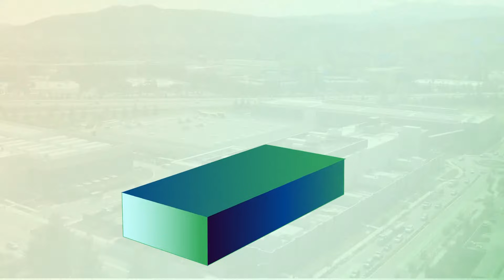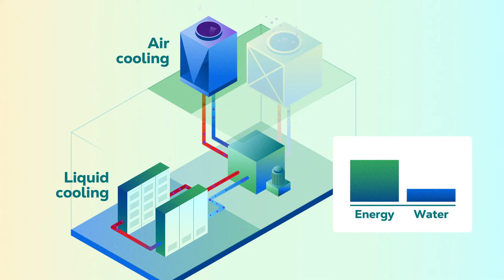How Data Centers Manage Intense Heat: Cooling Systems Explained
Ever wondered how data centers manage intense heat generated by the servers that power your favorite apps and services? This video takes you inside modern data center cooling systems at Equinix, exploring how cooling systems in data centers work to keep critical infrastructure running efficiently.

Discover the unique benefits of each cooling method, the role of water and energy in cooling practices, and how data centers balance these resources responsibly. As data demands increase, efficient data center cooling solutions play a key role in building a digital future that prioritizes sustainability. Watch the video to learn how cooling systems for data centers work.

About Equinix:
Equinix, Inc. (Nasdaq: EQIX) shortens the path to boundless connectivity anywhere in the world. Its digital infrastructure, data center footprint and interconnected ecosystems empower innovations that enhance our work, life and planet. Equinix connects economies, countries, organizations and communities, delivering seamless digital experiences and cutting-edge AI—quickly, efficiently and everywhere.

3145